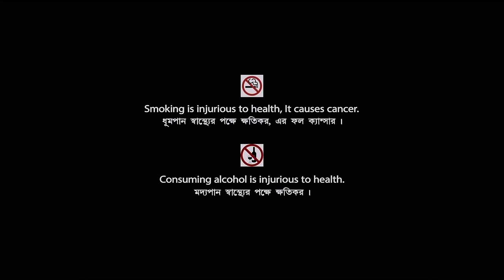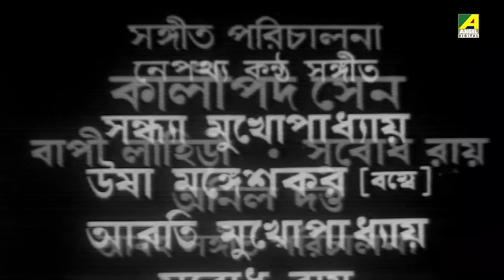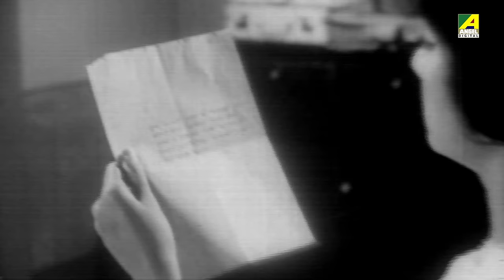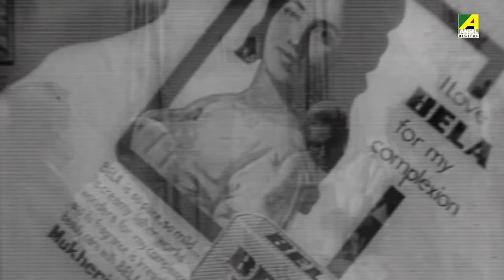Dadu - Bengali Full Movie | Sandhya Roy | Bhanu Bandopadhyay | Jahor Roy | Anup Kumar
Watch the Bengali full movie Dadu : দাদু বাংলা ছবি on YouTube. The Bengali Film Dadu was released in the year 1969, Directed by Ajit Ganguly, starring Sandhya Roy, Bhanu Bandopadhyay, Jahor Roy, Sabita Chatterjee, Anubha Gupta, Anup Kumar & Others.

Movie : Dadu
Language : Bengali
Genre : Drama, Family
Producer : Ranjitmul Kankaria
Story & Direction : Ajit Ganguly
Music Director : Kalipada Sen
Lyricist : Sunil Baran, Shantimoy Karfarma
Playback : Sandhya Mukhopadhyay, Usha Mangeshkar, Aarti Mukherji, Subodh Roy
Release : 1969
Star Cast : Sandhya Roy, Bhanu Bandopadhyay, Jahor Roy, Sabita Chatterjee, Anubha Gupta, Anup Kumar, Bikash Roy, Padmadevi, Jyotsna Biswas, Ajoy Ganguli, Satya Banerjee, Haridhan Mukherjee, Bankim Ghosh, Prasad Mukherjee, Shyamal Ghoshal

Synopsis:::
Dadu' is a family drama of a loving and caring grandpa and his orphan granddaughter. Satya, a retired lawyer is ready to do anything for his orphan granddaughter Aarti. But Aarti's life become tough when Rekha her aunt's niece comes to live with her. Rekha is an ultra modern girl who can go to any lengths to fulfill her selfish motives. When Monoj rejects Rekha's love proposal she is hurt but puts the blame on Aarti. Everybody in the family except grandpa thinks that Aarti  proposed Dr. Monoj and was refused. Grandpa plans to get Aarti married to Monoj and takes up a critical case on behalf of his father and even wins the case. Monoj's family agrees to accept Aarti. grandpa starts preparing for the wedding. Staya's daughter-in-law takes this as an insult to her and her niece Rekha. She convinces Aarti to leave the house on the day of the wedding. Aarti decides to commit suicide but grandpa and Gopal manage to save her. After Aarti's wedding grandpa leaves the house and goes on a pilgrimage.